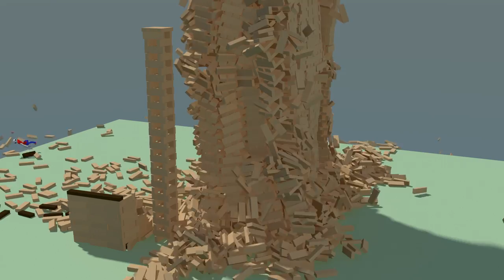Ragdoll Test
a video that has 3 ragdoll physics tests